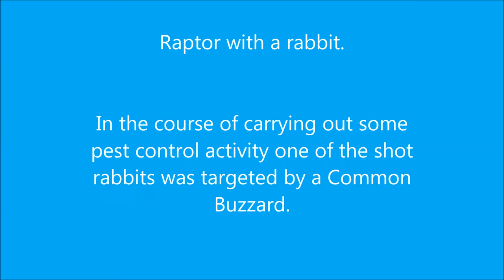Buzzard and a rabbit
A shot rabbit attracts the attention of a common buzzard